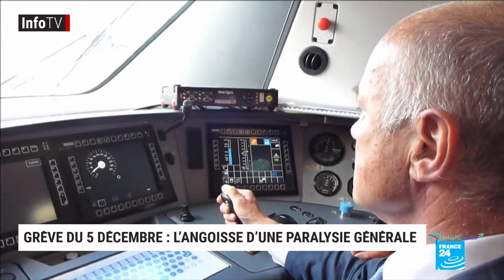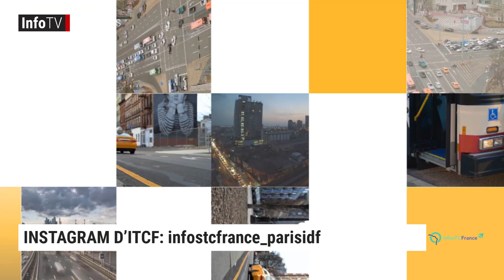IT Express #28 - Grève du 5 décembre : l'angoisse d'une paralysie générale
InfoTV est une chaîne d'actualité française. Elle vous présente les news sous forme télévisée et audio. Nous avons également un compte twitter et un compte Instagram.
Pour cela pas besoin de posséder un compte, taper simplement "groupeinfotv" "twitter" ou "Instagram" dans google.